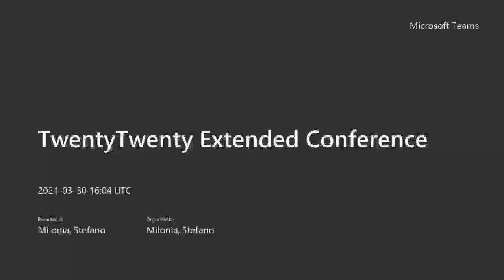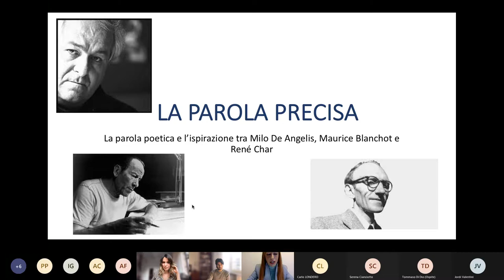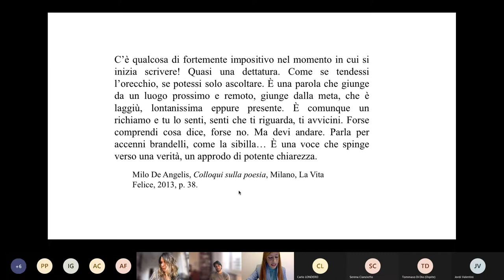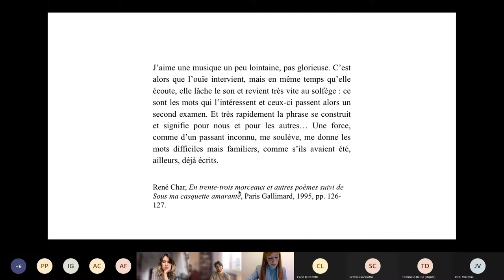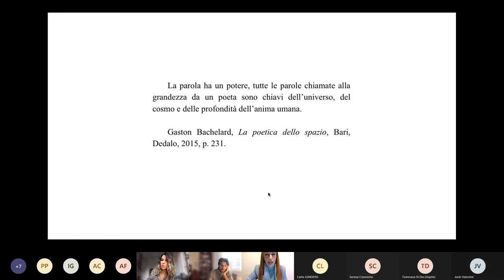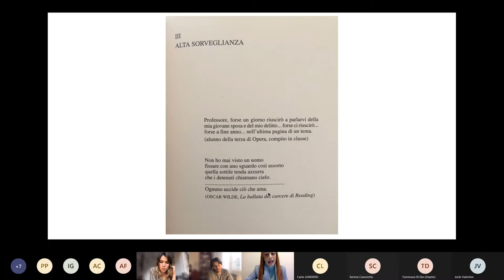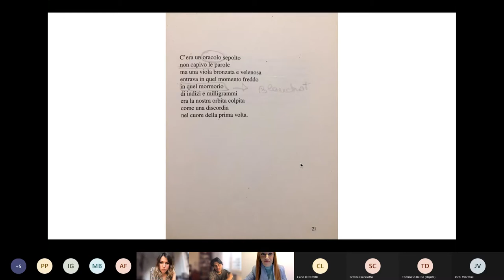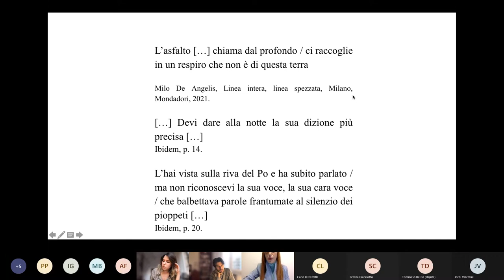TwentyTwenty Extended Conference, Session 8: Tommaso Di Dio | Valeria Cristaldi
30 March 2021
Tommaso Di Dio (Milano), Al lavoro per un'antologia di poesia

Valeria Cristaldi (Université Paris Nanterre), La parola precisa in Incontri e agguati di Milo de Angelis